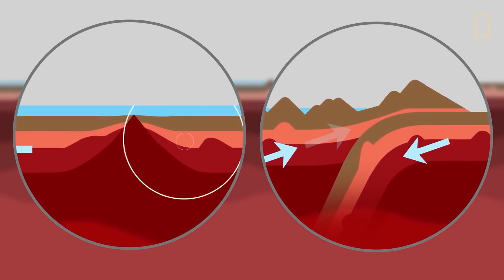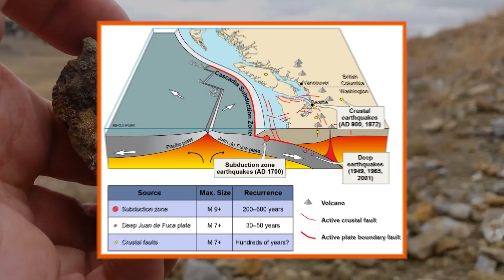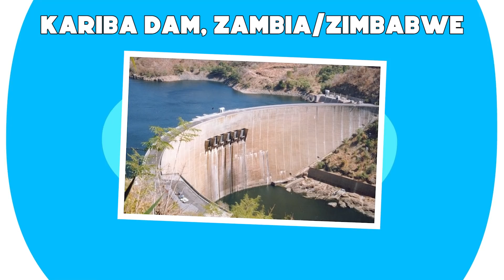De Gevaarlijkste Dammen ter Wereld die elk Moment Kunnen Instorten!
Dammen behoren tot de meest verbazingwekkende en ontzagwekkende technische hoogstandjes die er op aarde bestaan. Zij worden wereldwijd gebruikt voor hydro-elektriciteit en als reservoirs voor drink- en irrigatiewater. Dammen kunnen echter ook zeer gevaarlijk zijn en enorme verwoestingen aanrichten wanneer ze instorten. Heb je ooit naar een grote dam gekeken en gedacht: Ik vraag me af of dat immense bouwwerk kan instorten? Kom met ons meer te weten over de gevaarlijkste dammen ter wereld die elk moment kunnen instorten.